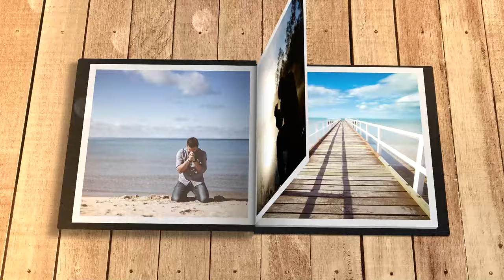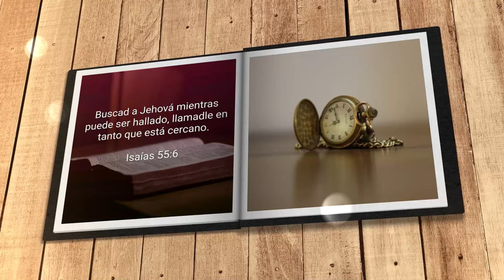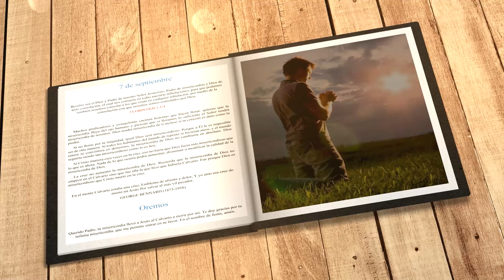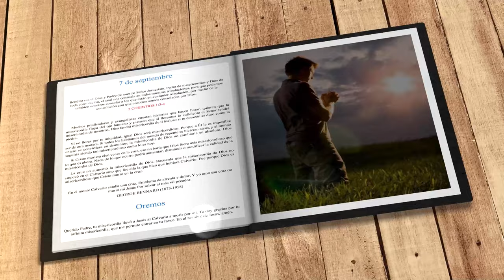Mi búsqueda diaria (7 de septiembre)